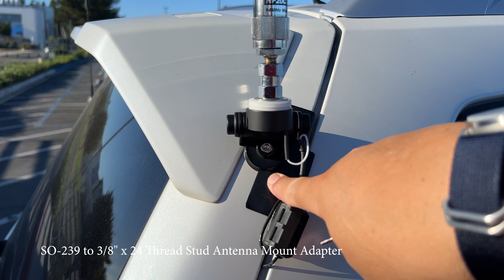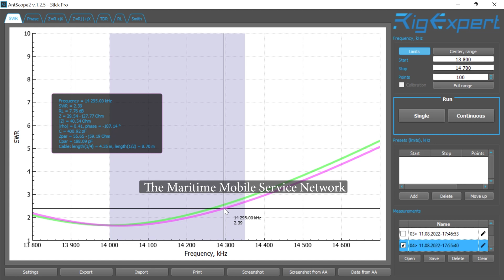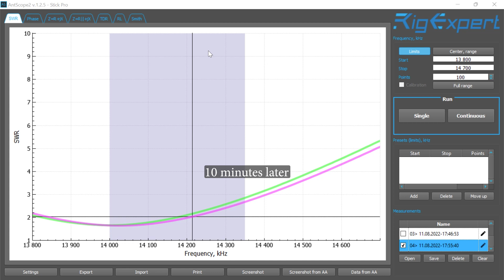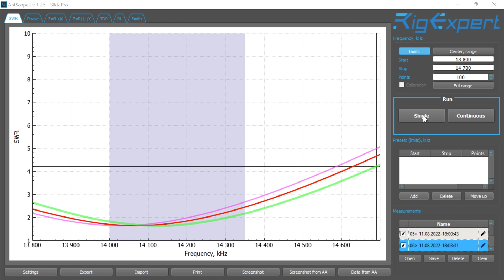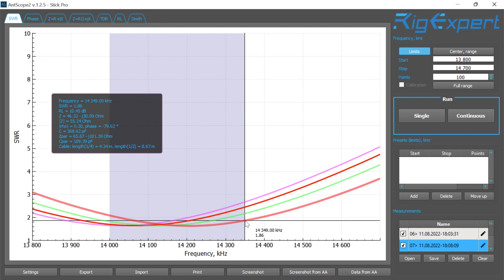Adjusting Mobile Vertical Antenna HF20CL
I'll discuss how I adjusted the HF20CL mobile antenna.